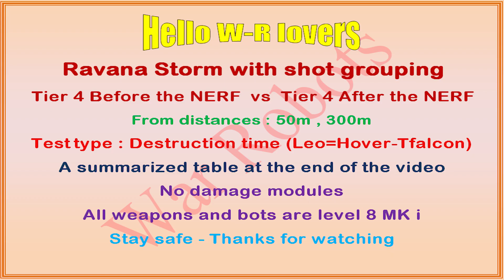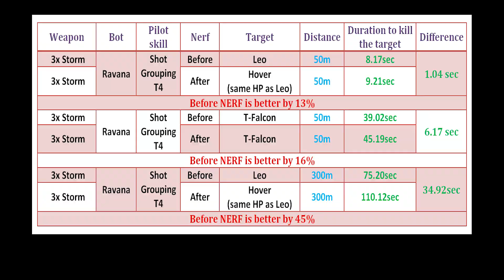Storm before and after the NERF test server war robots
New test server with re-balance (NERF) for Storm.